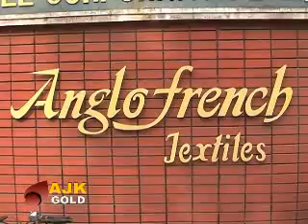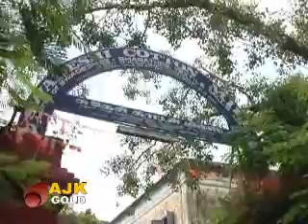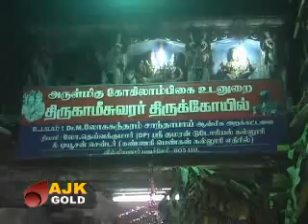GOLD NEWS TODAY 14-06-2011.flv